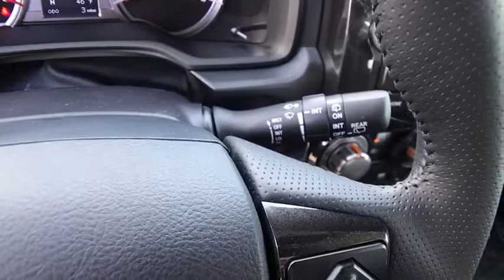2019 TOYOTA 4-Runner Northern California, Redding, Sacramento, Red Bluff, Chico, CA K5651630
New 2019 TOYOTA 4-Runner available in Northern California at  Lithia Toyota of Redding. Servicing the Redding, Sacramento, Red Bluff, Chico, CA area.

250 E. Cypress Ave.